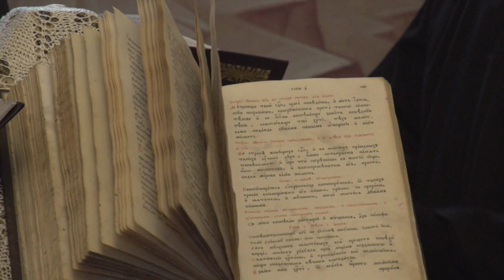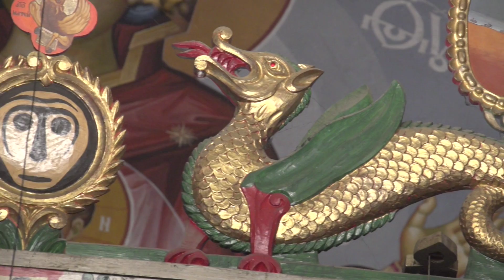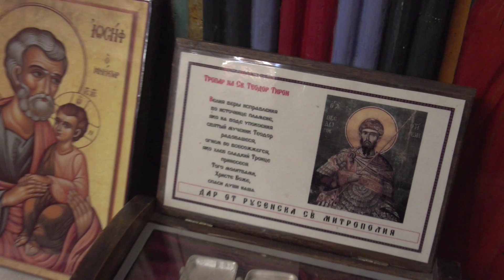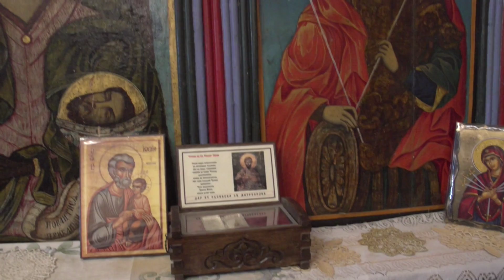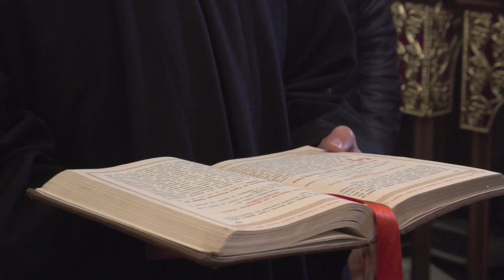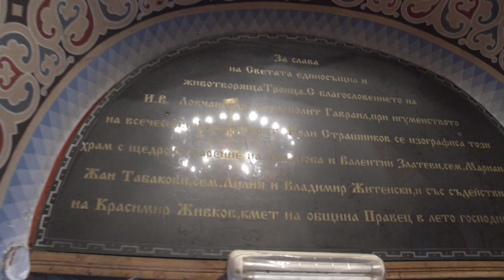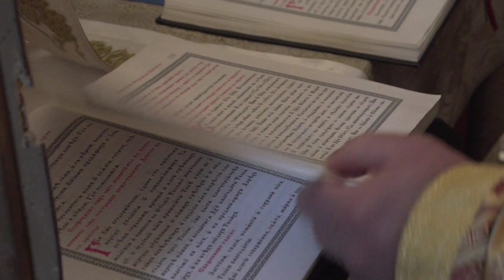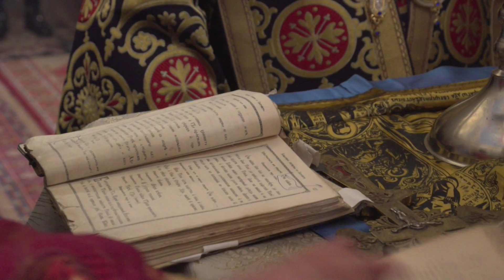ТОДОРОВДЕН В ПРАВЕШКИЯ МАНАСТИР 2021